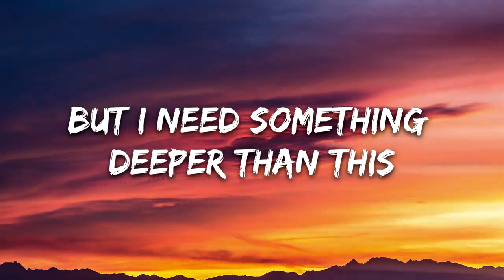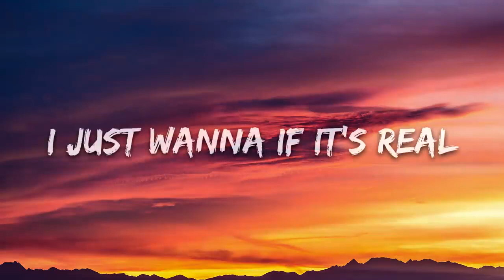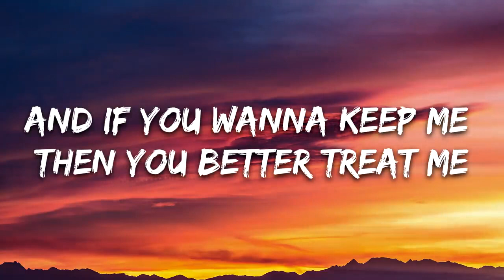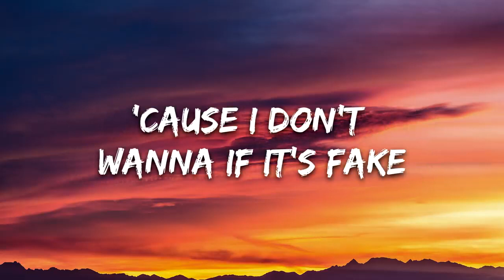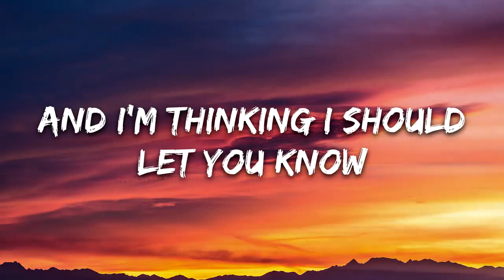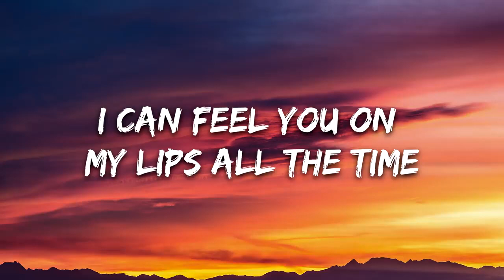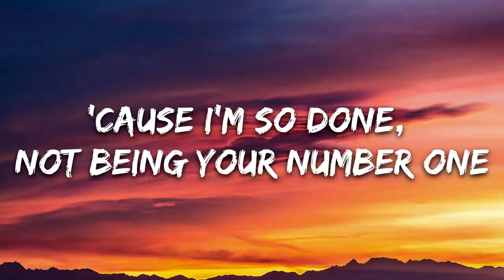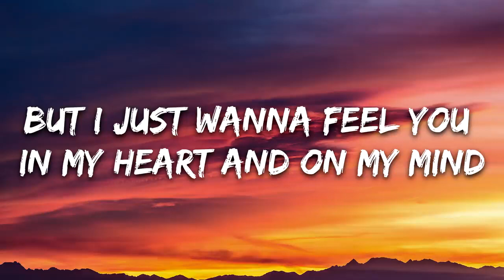Ruth B Superficial Love Lyrics